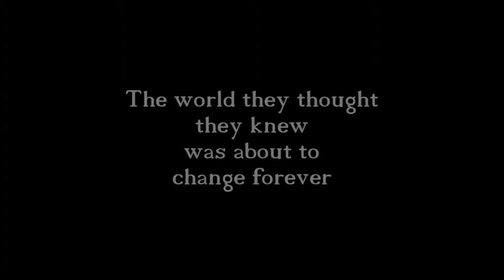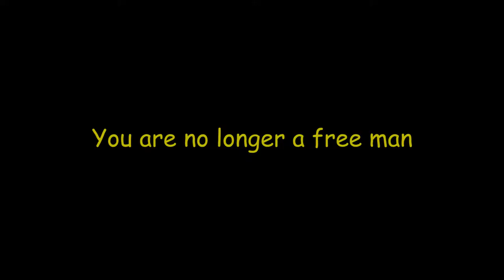really good little brother book trailer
this is really good so you should watch it because it is really good and it is great and it is really good and you should watch it too because i made it and making things is creative and also you should watch this video because its good and i made it for you and you specifically not the person sitting next to you but you because you are a beautiful human being just like everyone else in this world so remember to remember to subscribe like and comment if you enjoyed this really good video that you will love that i made for you -Trent (xox)